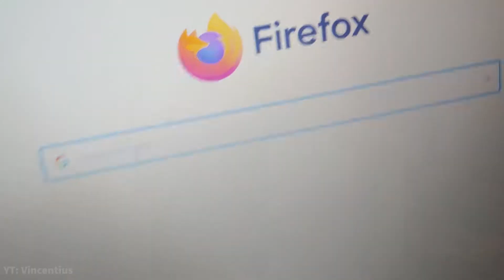when Jerusalem is too far away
Google cannot help us now.

Jerusalem is too far away, and a young crusader finds himself at the tipping point of his existence.